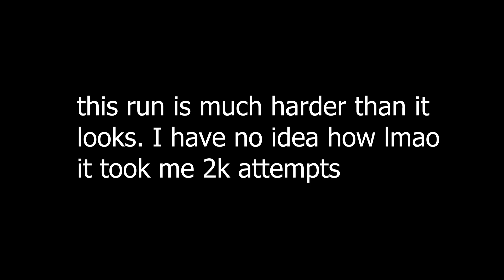Deimos 25-33(HARD FOR SOME REASON)